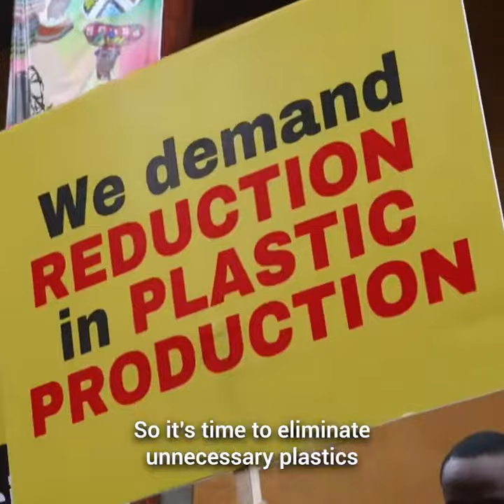avoid using plastic bags , 🛍️